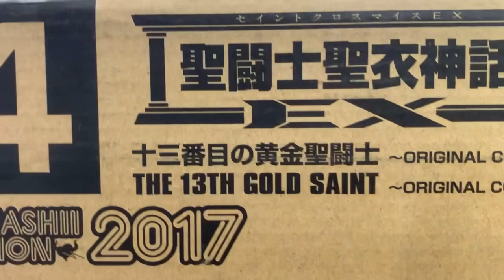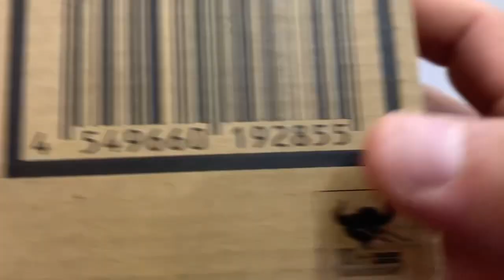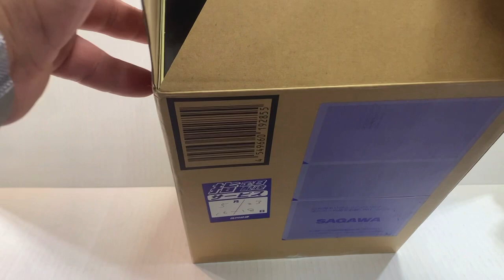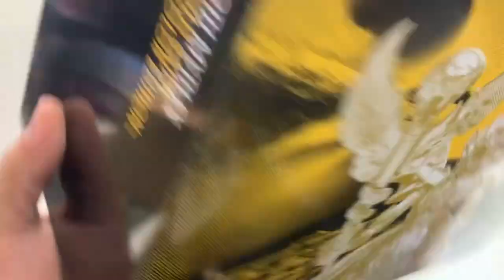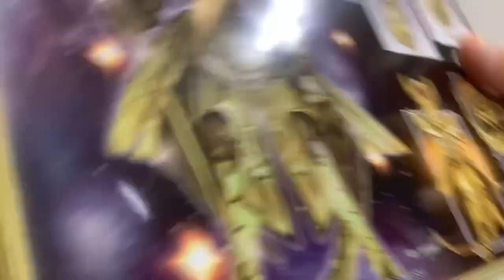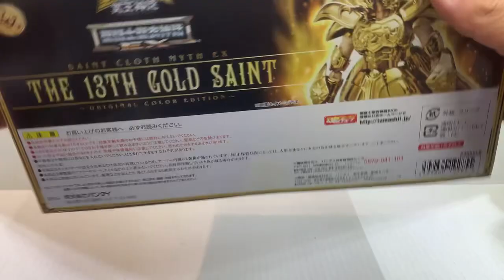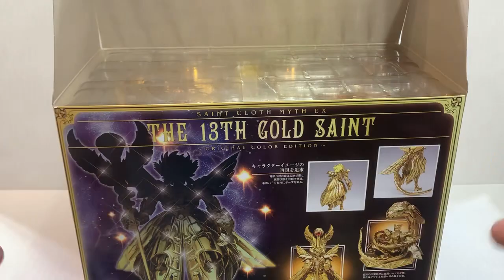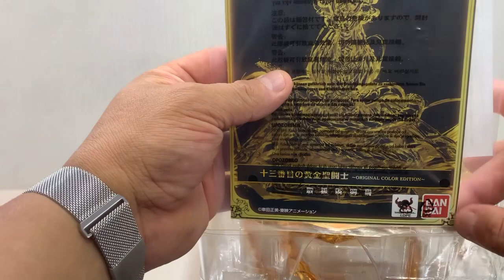Myth cloth ex Odiseo de ofiuco el 13th caballero dorado review/unboxing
Hola cómo están aquí les dejo la revisión de esta hermosa figura de los caballeros del zodíaco el tercer caballero dorado Odisseo de ofiuco la figura más cotizada de los caballeros del zodíaco suscríbete al canal espero la disfrutes dame Like comparte mis Videos mantente en contacto conmigo a través de los comentarios y nos vemos en un próximo video y tú has sentido el  poder del cosmos!